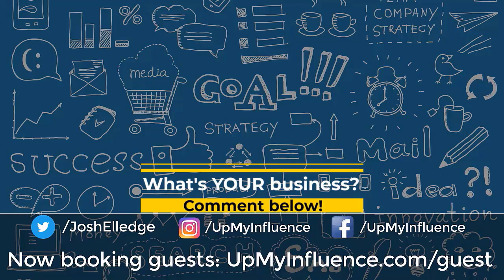Smile and Dial with the Podcast Factory's Jonathan Rivera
Jonathan Rivera is the Executive Podcast Producer with The Podcast Factory. The Podcast Factory is a ‘done-for-you’ podcast agency helping coaches and consultants leverage the power of podcasting to grow their brand, become more influential, and make more sales.